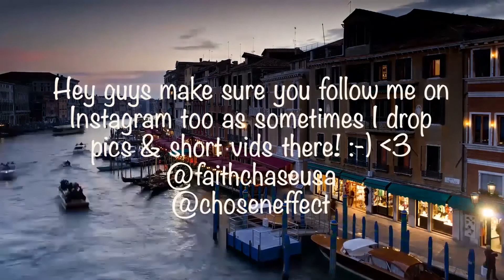DISTURBED - SONG OF SILENCE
🔆- TODAYS EP! -